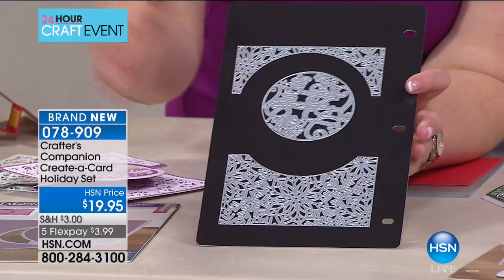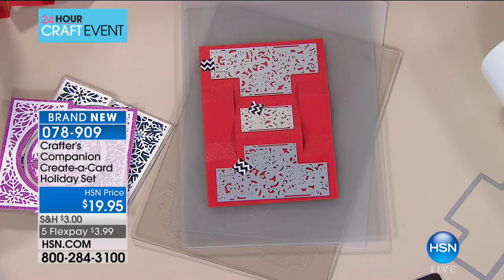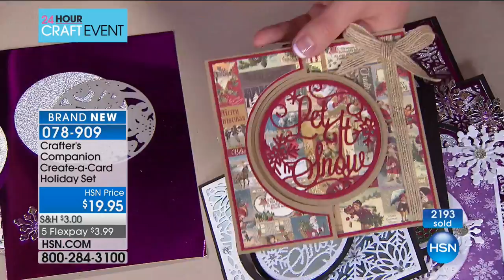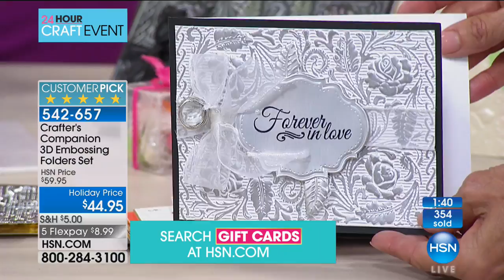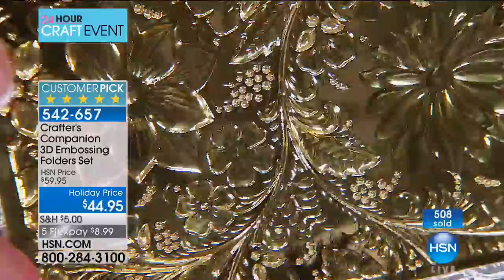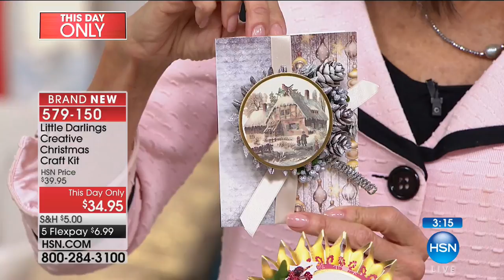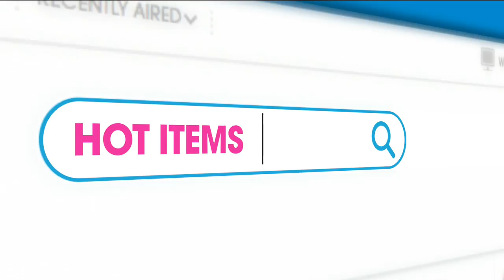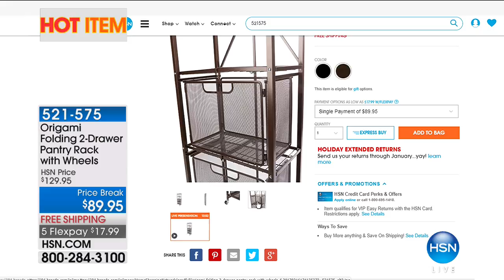HSN | Paper Crafting Tools & Supplies 10.03.2017 - 02 PM